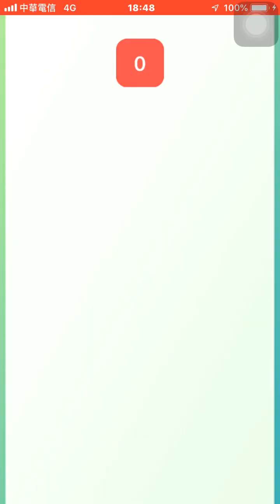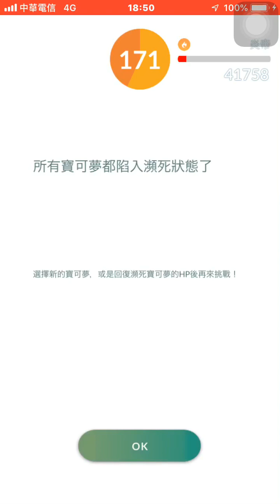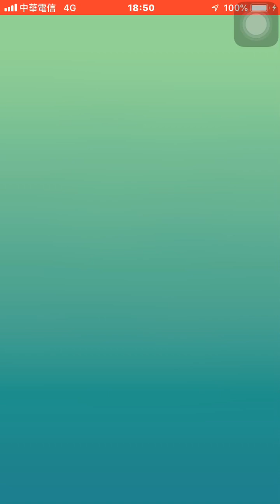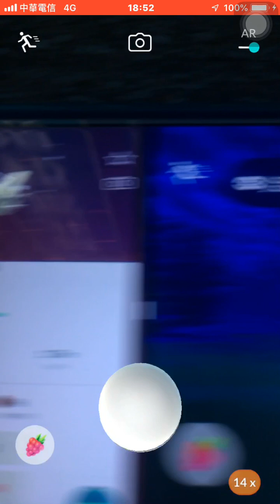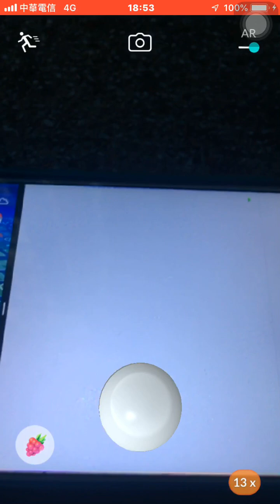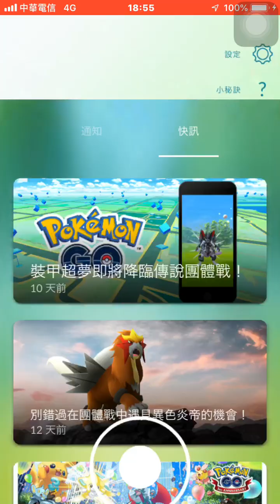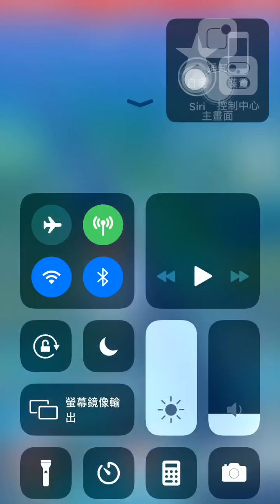44場（4帳各11場）6色違炎帝（只是新帳沒色違）Pokémon go20190714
44場（4帳各11場）6色違炎帝（只是新帳沒色違）Pokémon go20190714